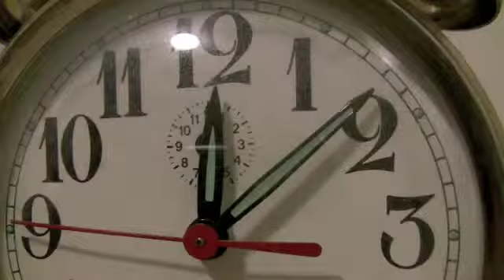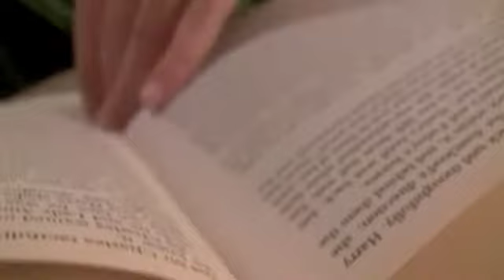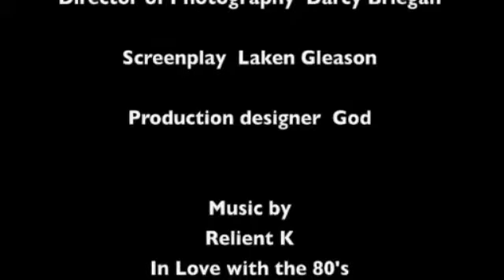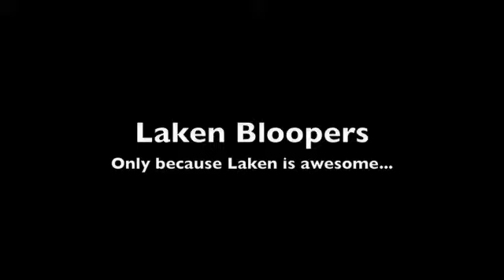The Tale of Two...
A short film of two differing lives. One is simple and happy while the other is difficult and done.